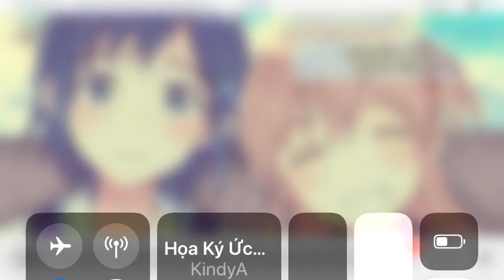YURI MANGA- Nettaigyo wa yuki ni kogareru chap 2 ( Vietsud)